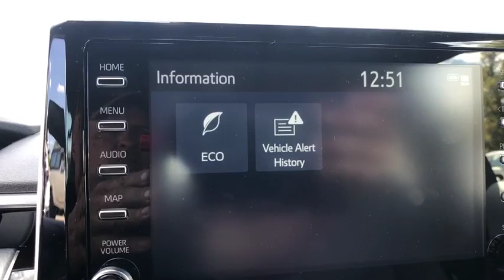2020 Toyota Corolla Longwood, Orlando, Lake Mary, Sanford, Daytona Beach, FL LLJ033065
Black New 2020 Toyota Corolla available in Longwood, Florida at Parks Toyota. Servicing the Orlando, Lake Mary, Sanford, Daytona Beach, FL area.

Parks Toyota
1701 South Woodland Boulevard